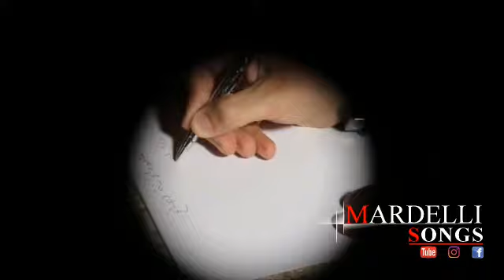osman mohammad mardelli mardellisongs mardin arabmardin musik mardin mardin47